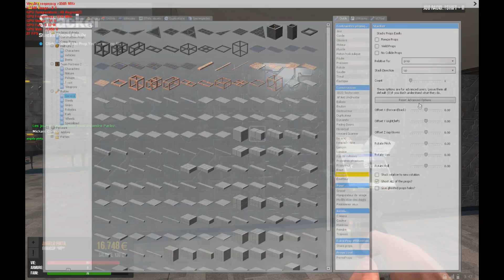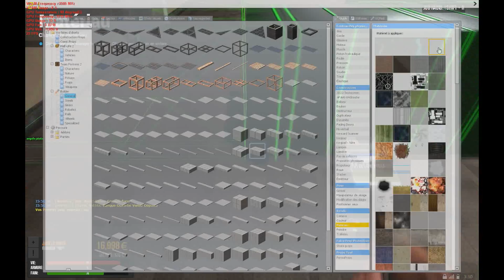ROBOCOP GARDE DE BARACK OBAMA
ZappyDay - le site qui fait gagner des cadeaux en téléchargeant des apps

REGOINT NOUS